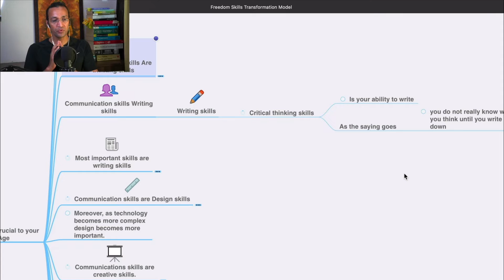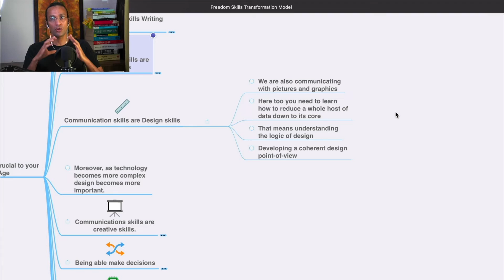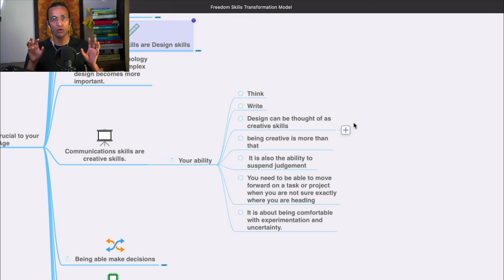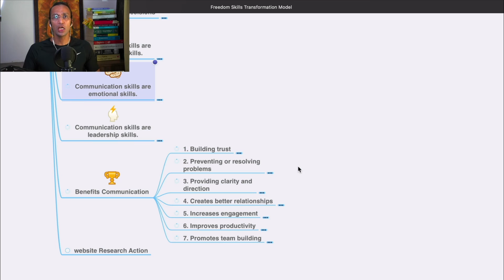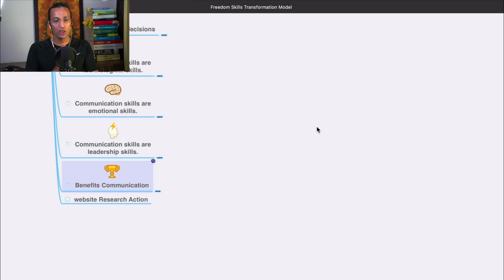How To Communicate Effectively With People Critical Skill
Noble Transformation Hub Is World's leading professional learning platform,  offering top-ranked programs in AI, Data Science, Analytics, Full-stack Development, Consciousness, Digital Marketing, Digital Business, Design Thinking and 100's Soft skills.
We have delivered over 1 Million learning hours and impacted 10K learners in 141+ Countries.